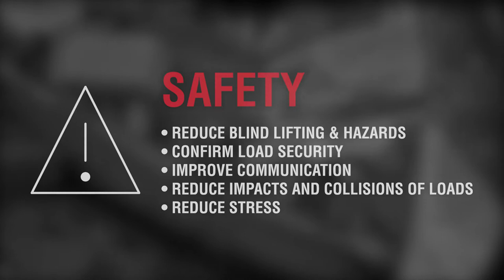Crosby BlockCam crane audio and visual systems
Improve safety and efficiency with our crane audio and visual systems for tower and mobile cranes. LEEA Innovation Award winner.